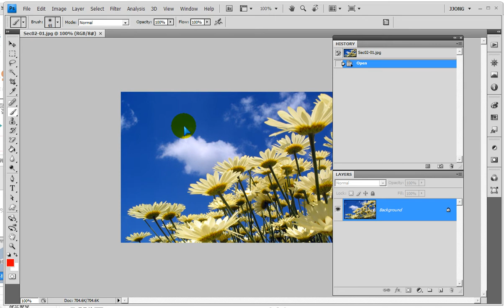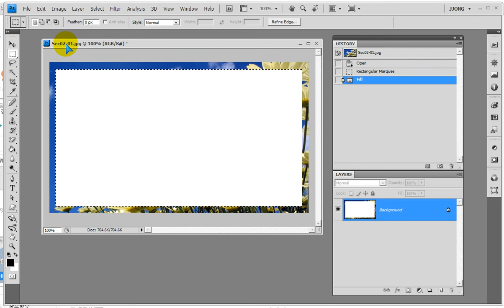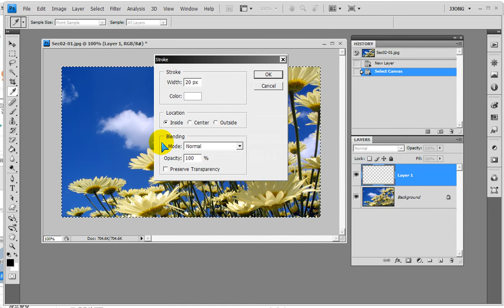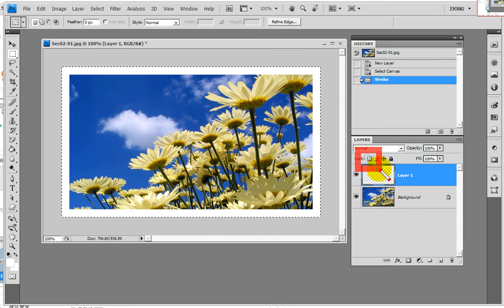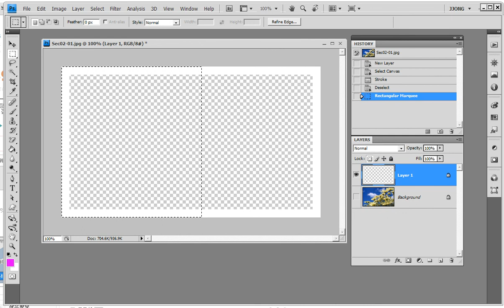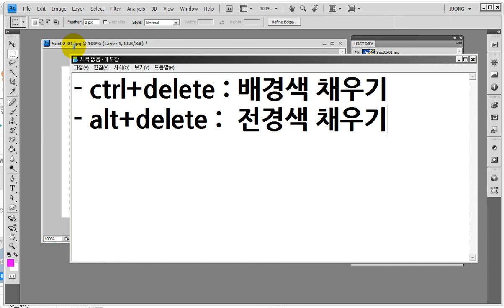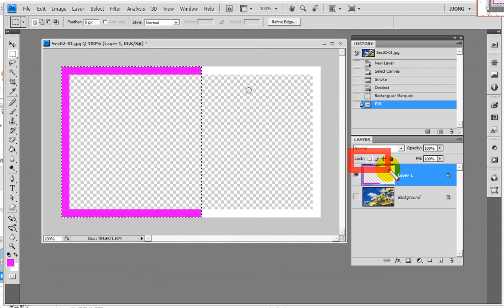포토샵 테두리 효과 ... Create a border shape inside an image in Photoshop